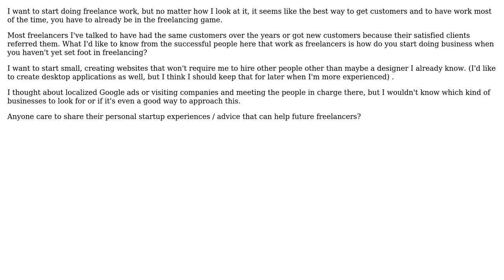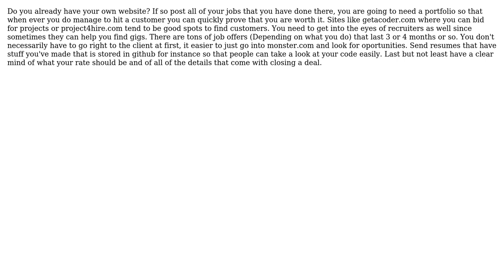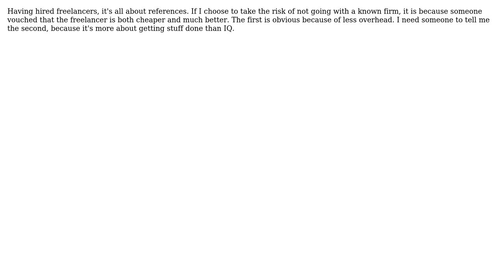Software Engineering: Where can you find your first customers as a freelancer? (4 Solutions!!)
Software Engineering: Where can you find your first customers as a freelancer?

With thanks & praise to God, and with thanks to the many people who have made this project possible! | Content (except music & images) licensed under CC BY-SA | Music | Images & others | With thanks to user Zachary K user user281377 user MathAttack user gnat user climboid user Adam Smith and the Stack Exchange Network Trademarks are property of their respective owners. You are responsible for your own actions.